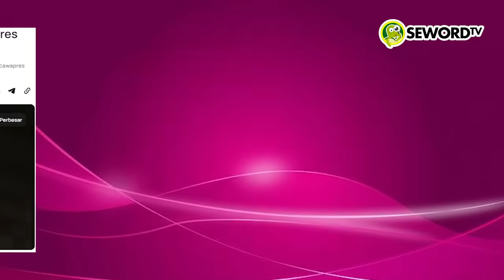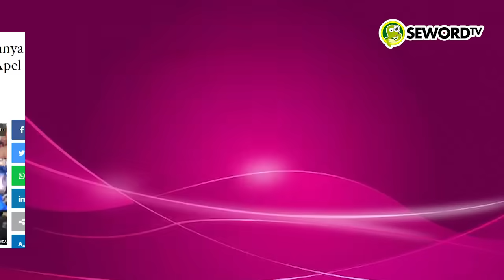Ninanoor: PERMALUKAN AHY DI DEPAN AWAK MEDIA, ANIES DIDIEMIN JUGA NYUNGSEP!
Ditulis Oleh: Ninanoor

AHY bukan saja dikecewakan oleh Anies. AHY bahkan dipermalukan di depan para awak media. Ini terjadi sesudah Apel Siaga Perubahan NasDem di GBK pada hari Minggu lalu. Usai acara, Anies tentu saja diwawancara oleh media, bersama petinggi partai NasDem dan AHY. Dan tentu saja, yang ditanyakan oleh media adalah soal cawapres. Ditanya begitu, Anies sempat diam dan bungkam, dan hanya bilang nanti ada waktunya